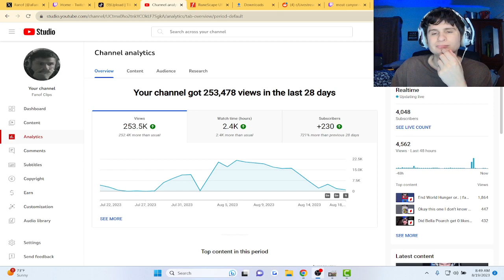Meat Canyon Confirmed Working on XQc Video!